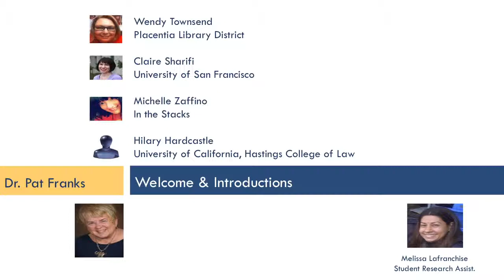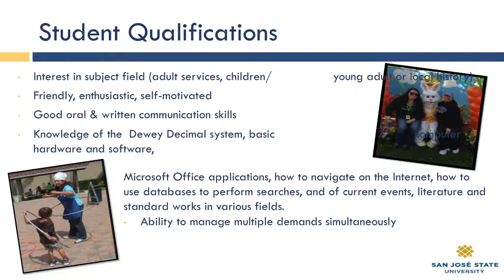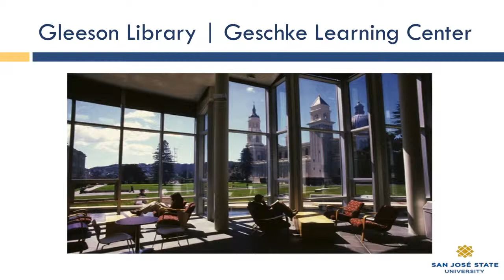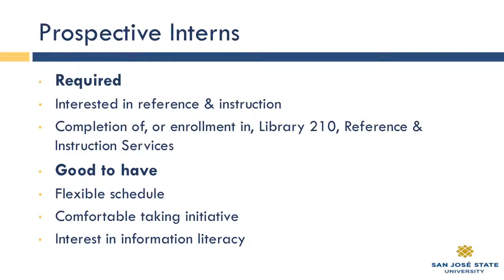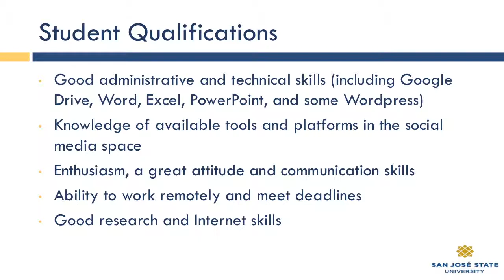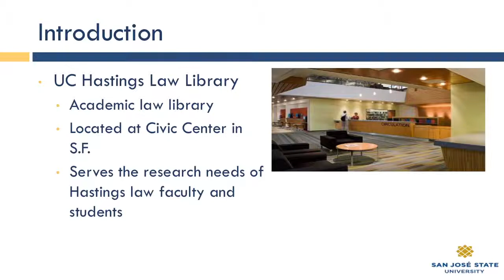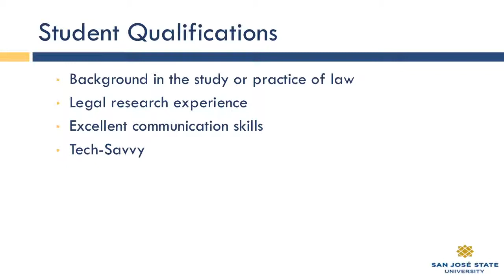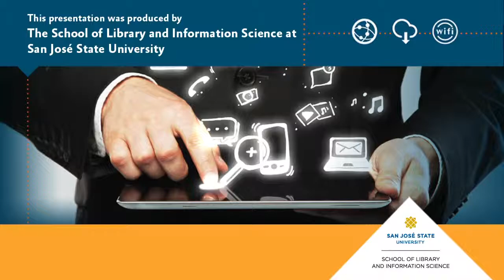Site Supervisor Presentation: 2 December 2013 (Part 2)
Site supervisor presentations from representatives of Placentia Library District, University of San Francisco, In the Stacks, and University of California, Hastings College of Law.